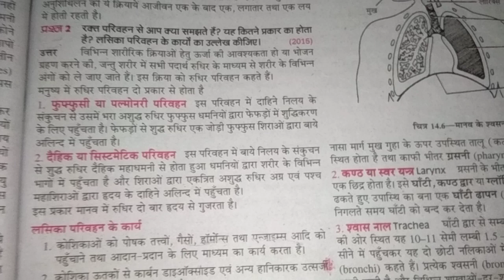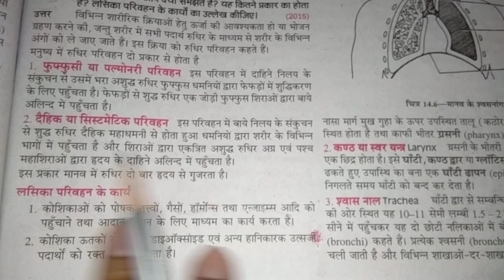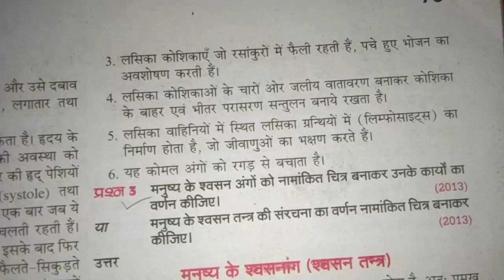Q.2.रकत परिवहन से आप क्या समझते है? यह कितने प्रकार का होता है?लसिक परिवहन कारयो का उल्लेख कीजिए?